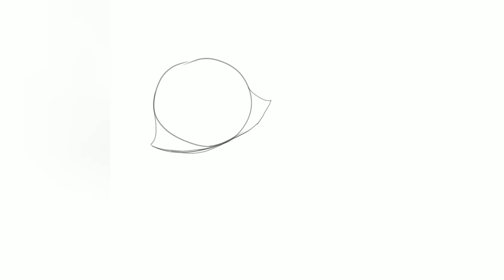Same character - fnaf speedpaint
Yeah, both are mangle, but in very different styles.
Songs:
The Mangle (male ver)
TIN - Ticking